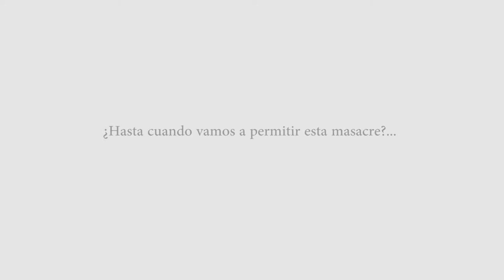Manifiesto contra la caza deportiva (campo de tiro pichón Cheste, Valencia)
Manifiesto contra la caza deportiva. Manifiesto contra el maltratoAnimal. Manifiesto por las víctimas del TirodePichón. Manifiesto contra los + 20MILLONES de animales caídos por diversión en nuestro país. Manifiesto del animalista que lucha contra el sufrimiento gratuito de manera incansable. ACTÚA CONTRA EL MALTRATO ANIMAL

Gracias a todos y cada uno de los que dan su tiempo, esfuerzo y voz a las víctimas del maltrato animal.
Mis amigas las palomas​